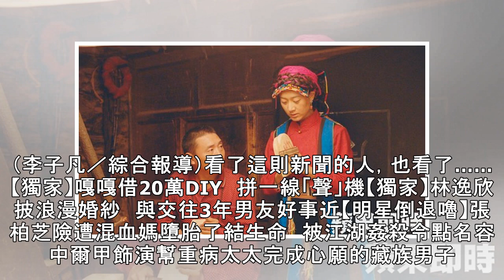西藏歌王自嘲顏值低 《阿拉姜色》跟驢拼演技奪大獎